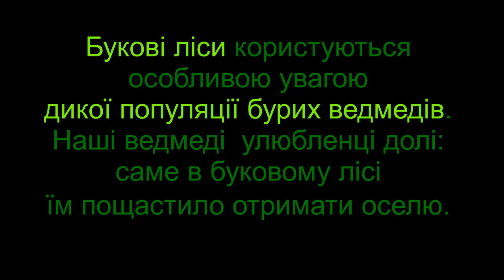Горішки для ведмедів / Орешки для медведей / Nuts for bears